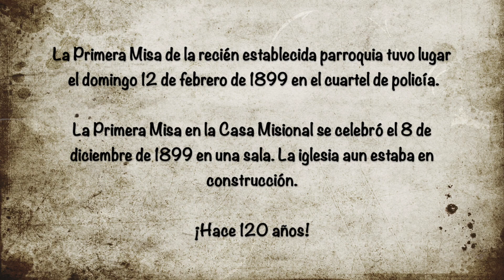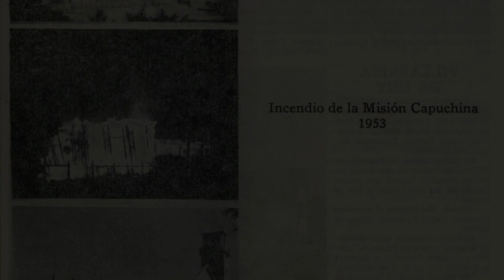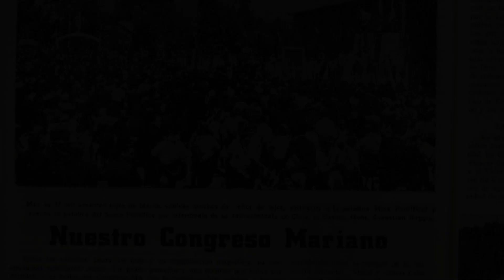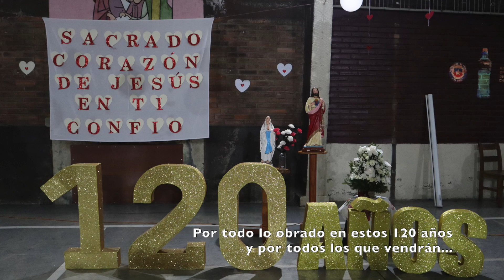120 años de la Parroquia Sagrado Corazón de Villarrica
Video que repasa la hermosa historia de la Parroquia Sagrado Corazón de Villarrica, desde la llegada de los misioneros capuchinos de Baviera hasta nuestros días.

El video fue presentado a la comunidad parroquial con ocasión de la Solemnidad de Cristo Rey, el domingo 24 de noviembre de 2019.